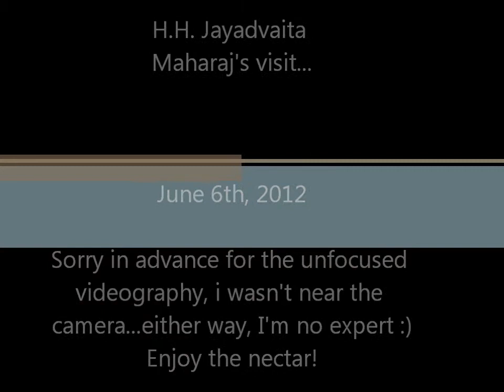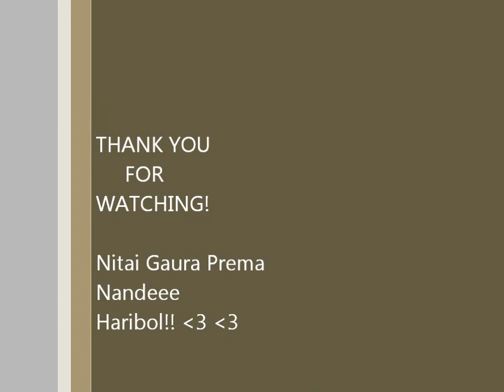HH Jayadvaita Swami Maharaj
Ananta Das/Haribhakti Mataji's residence (Nbi, KE)
West Palm Beach
Florida